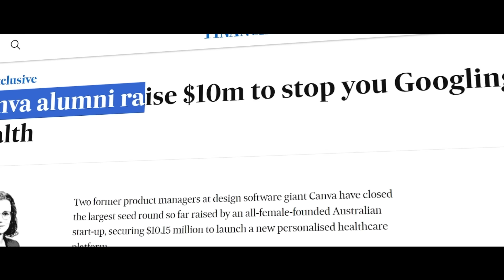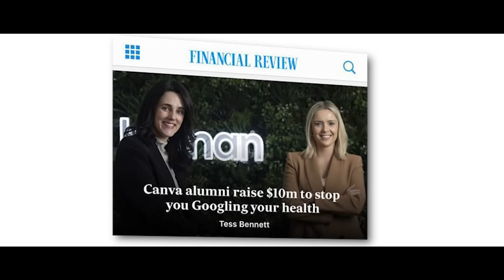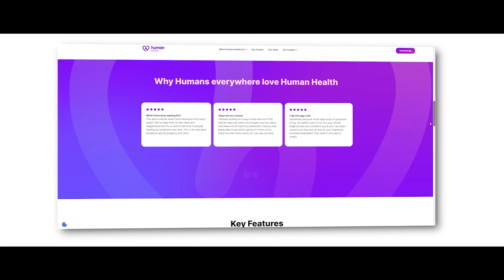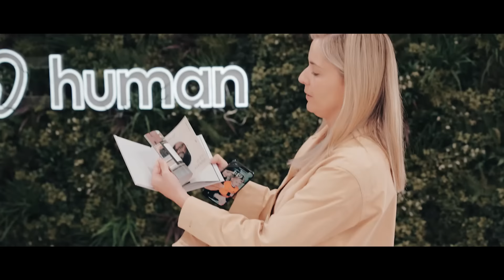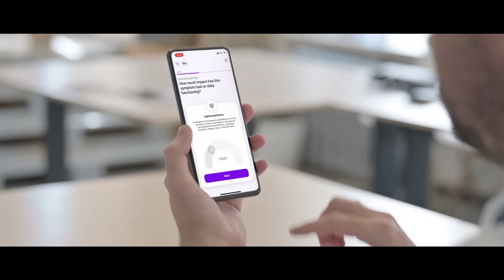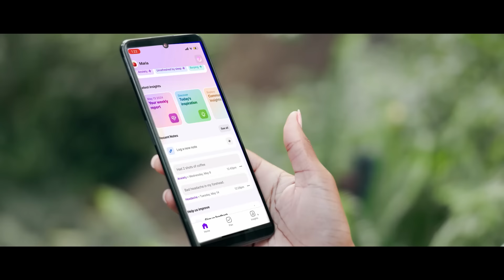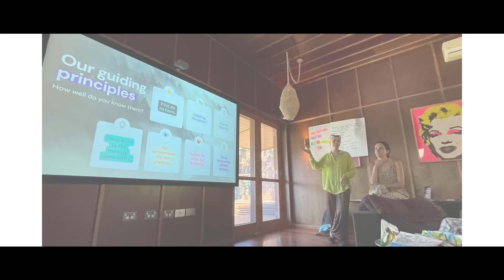Two Women Daring to Challenge the Entire Medical System (Short-Film)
Today we tell the story of Human Health, one of the most ambitious health tech startups in the world. When we met the founders Kate and Georgia we knew we had to share their story in a unique format. They are bold, principled and inspiring leaders that are trying to take the world of health by storm.

This is the first documentary we've ever produced so if you love it, let us know.

Timestamps
00:00 Trailer
00:53 Introduction
01:31 Meet Kate and Georgia
03:44 The 'Why' Behind Human
04:19 Challenges in the Healthcare System
08:09 Building Human Health: From Vision to Reality
08:25 Fundraising and Early Success
11:42 Product Launch and Company Culture
13:32 Human Health's Mission and Future
16:14 Reflections and Personal Growth
19:52 Conclusion: The Impact of Human Health

About us
We tell the raw stories of the world’s tech leaders, by asking the vulnerable questions that no one else does. Guests have included former Prime Ministers, unicorn tech founders and the world’s top investors. Join us for these interviews and get a real behind the scenes look into 25 year old best friends building the company of their dreams.